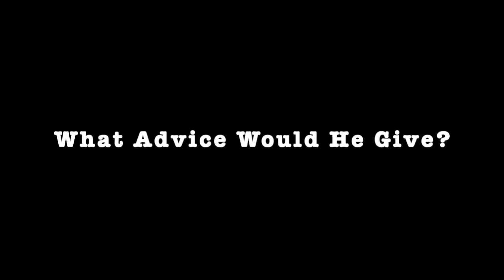Greg Joseph - Drop The Rock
Greg Joseph is an in-demand drummer who has been a fixture on  the NYC music scene for over 25 years. He has played with such diverse musicians as Kevin Hays, Chris Potter, Steve Wilson, Ira Sullivan, Ted Kooshian, Michael Blake, Chiara Itzi, The Dave Berger Big Band, Nicole Henry, The Absolute Ensemble, Madeleine Peyroux, Reverend Vince Anderson, Moses Patrou, Brian Charette,Syl Johnson, Stew and the Negro Problem, Chris Bergson, Will Bernard, Ed Cherry, Akiko Tsuruga,and many others.

His debut album “Drop the Rock” featuring Larry Goldings and Steve Cardenas is arriving in July 2023 on Sunnyside Records

Greg was the drummer for Legally Blonde the Musical on Broadway, and is the current drummer for Jersey Boys. He was the drummer on the off Broadway shows “Heathers”, “Disaster”, “The Visitor”, “Sarah Plain and Tall” and “Cam Jansen”.

His subbing credits include “Hadestown”, “Billy Elliot”, “Follies”, “Gypsy”, “Avenue Q”, “The Addams Family”, “Finding Neverland”, “Jersey Boys” “ Next to Normal”, “Godspell”, “Gigi”, “If/Then”,  and “The Radio City Xmas spectacular”

Originally from Long Island, NY, Greg is a graduate of The University of Miami. Greg lives in Brooklyn with his wife and daughter.

For only $5 a month, or $50 a year, you will receive behind-the-scenes access to the life of a musician who makes a living on Broadway through YouTube videos, bi-weekly podcasts, and articles on what you need to know about being a professional musician.

Currently, we have no ads, sponsors, investors, lots of staff, or corporate backers. It is just a small core of us creating valuable content for everyone interested in what we have to offer. We would appreciate any financial contributions you can make to continue the production of high-quality content.

OR, if you would like to help without becoming a formal subscriber (or supplement your subscription cost, as many generously do…), you can buy us a cup of coffee (or a week’s worth) by clicking

You can even help with buying us a few drinks (at Manhattan prices)

Thanks!